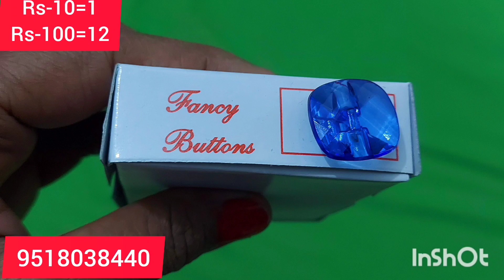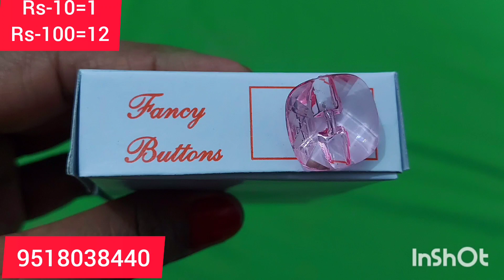very very pretty Stone Button 👌 जल्दीआर्डर किजिए प्राइज बहुत कम और कलर बेहद सुन्दर सुन्दर है👌